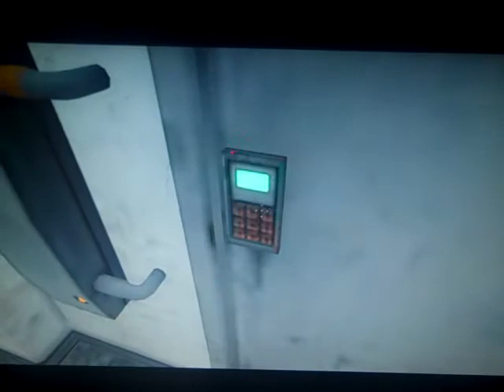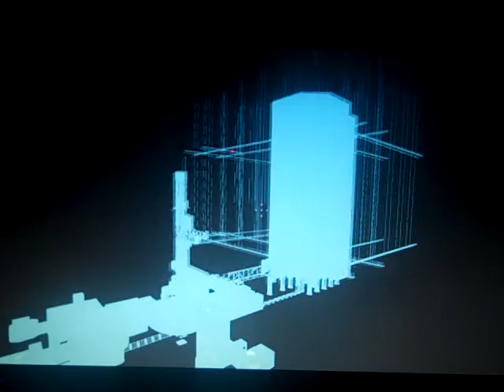i got'd - portal prelude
portal prelude.  requested by PortalDude1080.  or something like that.  always forget the numbers in is GT